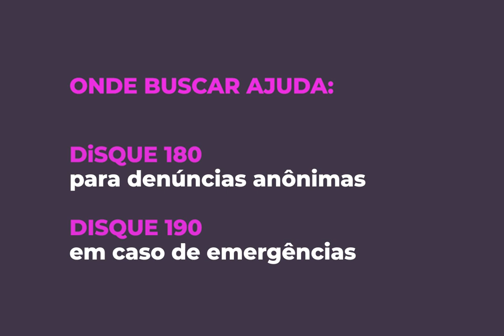Violência doméstica em tempos de coronavírus - DENUNCIE!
Vocês todos sabem que a maior parte das mulheres são mortas dentro de suas próprias casas. Dos 91 feminicídios registrados no RS em 2019, 65 foram em casa. Com o isolamento, a realidade nos mostra que existe a possibilidade desse índice aumentar. Se você é vítima de violência doméstica ou sabe de alguma mulher que é, busque ajuda!